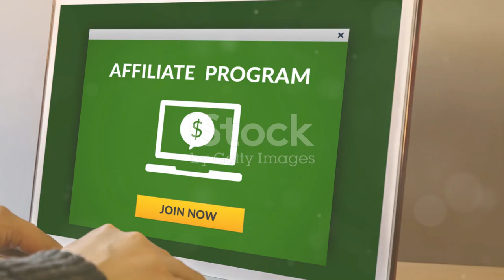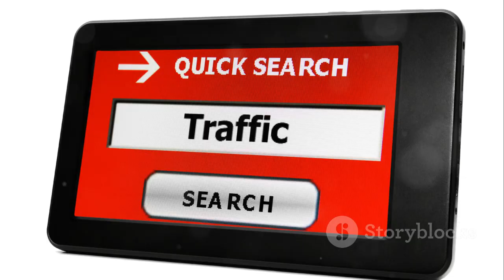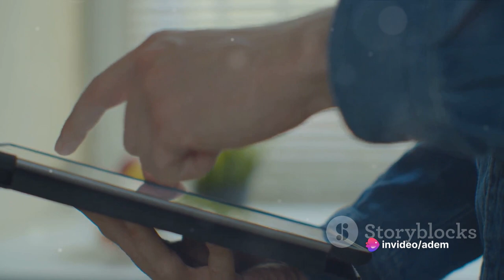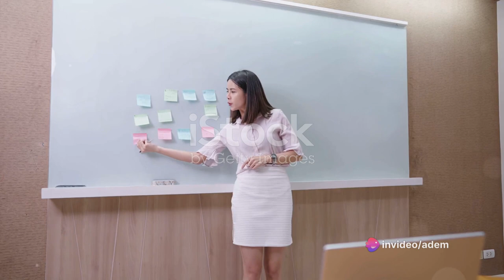Zero to Hero Top 5 Online Business Idea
Many aspiring entrepreneurs dream of starting a business, but finding a viable idea can be challenging. In the digital age, selling products and services online presents a vast array of unique, affordable startup options. The key is to match your interests, strengths and skills to an online business idea that can help fill a need in the market and grow into a profitable endeavor.

We’ve researched 5 online business ideas you can start quickly and affordably. With some hard work and diligent planning, you could soon own and maintain an online business that gives you the freedom to make money anywhere in the world.